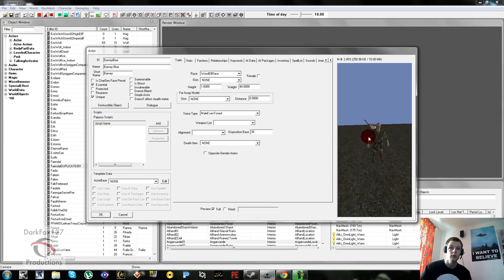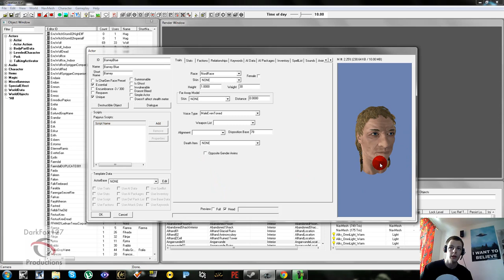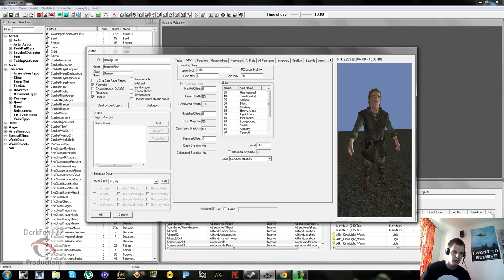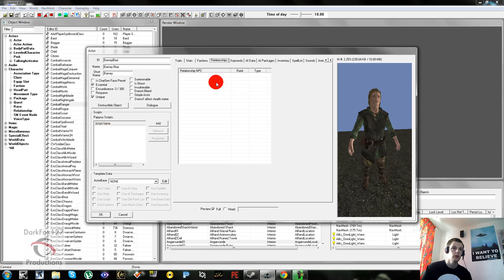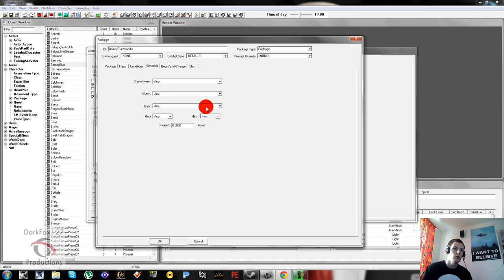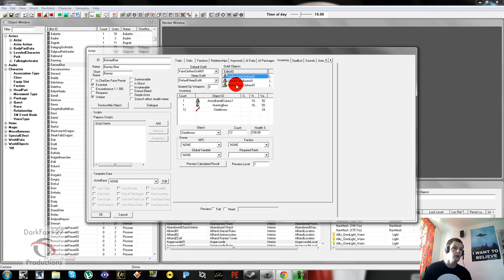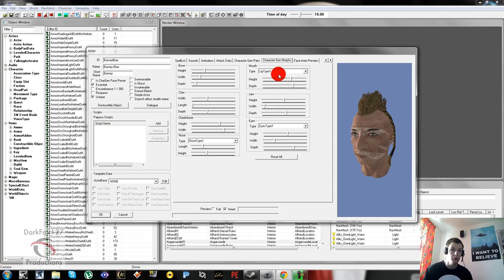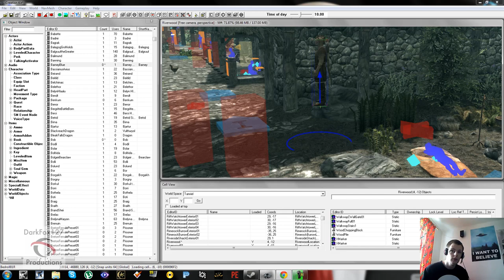Creation Kit (Followers Tutorial Advanced)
OUTDATED TUTORIAL